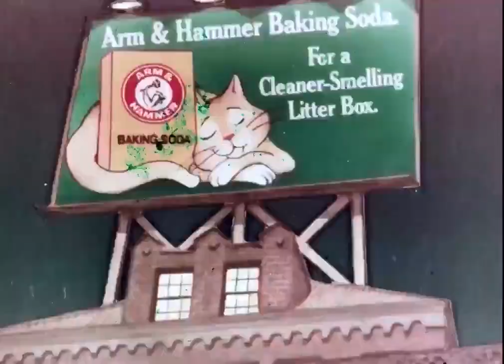Arm & Hammer Baking Soda - Cat Commercial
I keep wanting to rewatch this old commercial yet I can't find it online every single time. Uploading this here so I know where to find it each time.